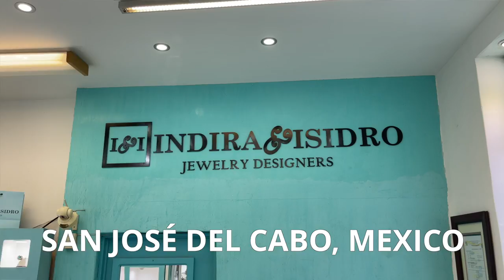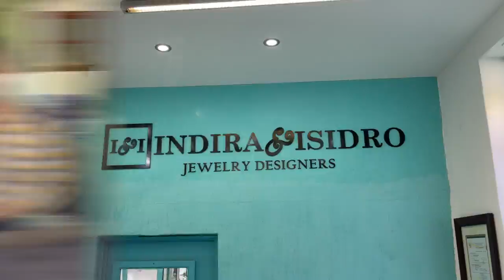Family Favorite Guacamole Recipe | Eating Homemade Mexican Birria Too | DADS THAT COOK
I learned a new twist on Guacamole actually two new ingredients that make guacamole a real family favorite and authentic Mexican dish... Spending the day cooking with Isidro and meeting the Sanchez family was a gift and an honor.   And we have the Birria recipe BELOW even though you don't see the whole cooking process of this homemade tender beef dish cooked in the beautiful clay oven at Pepe's Ranch in Mexico!! Sooo Damnnnn Goooood!

Need New Knives?
Dads That Cook Ultimate Knives are Here... Take a look!

Chicharrones / Pork Rinds

Homemade guacamole with a delicious twist - chicharrones (crispy pork rinds)! Serve this as a fresh and flavorful appetizer or alongside homemade beef birria.

Birria is a popular Mexican meat stew made with a variety of dried chili peppers and slow braised goat (traditionally, although we used beef in this recipe since it's easier to find). I highly recommend doubling or tripling the recipe if you want any leftovers!

Dads That Cook is a web series featuring host Jason Glover as well as guest dad chefs from around the country sharing their own amazing recipes.

Jason has always had a clear mission... to build a community of like-minded dads who love food and want to cook up some good grub to bring the family to the table to eat, laugh, tell stories and bond.

Crazy Good Food - Brings Family Together